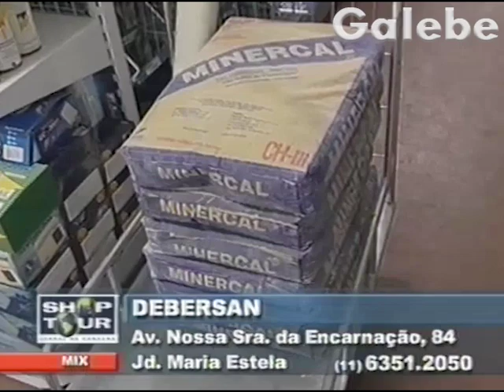DEBERSAN JANE GALEBE 23 08 2002 2